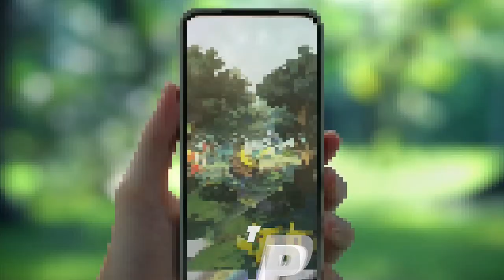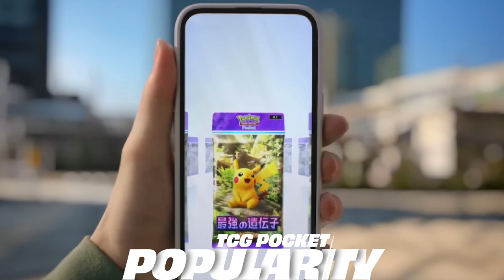Genshin Impact Leak, GTA 6 Teaser, & Dragon Age Veilguard Review! | Level Up News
Welcome back to Level Up News! Today’s gaming news includes Genshin Impact’s leaked sword, Honkai Star Rail’s new path (GameRant), Nintendo’s lawsuit against Palworld (NME), and Pokemon TCG Pocket’s surprising popularity (NME). We also discuss Moon Knight’s abilities in Marvel Rivals (GameRant), Nintendo’s lawsuit over pirated streaming (Engadget), and a gameplay teaser for GTA 6 (GamingBible). Get leveled up with today’s top stories!